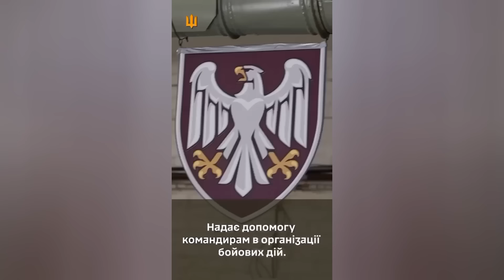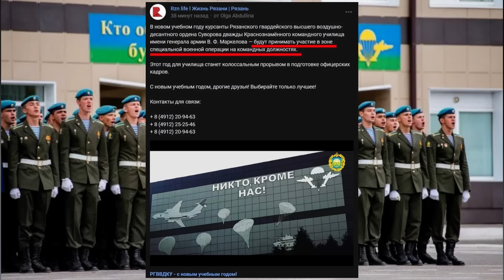РФ перебросила резервы под Курск. Попытка выдавить ВСУ провалилась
Пошла неотвратимая цепочка событий: бои в Курской области на территории РФ - рашистам нужны резервы - взять их можно только с фронта в Украине - резервы переброшены, идут бои в Курской области на территории РФ - нужны резервы... Именно так Главком представлял себе главный плюс операции в Курске. На это и был расчет Сырского.

Поддержать Om TV:
BTC - bc1q9h2r267ry99pfs38cyceyglu3ayrsalyr9u48z
ETH - 0xa4e62Aeb9970f28F57fB2CEfE9D26b3690e388De